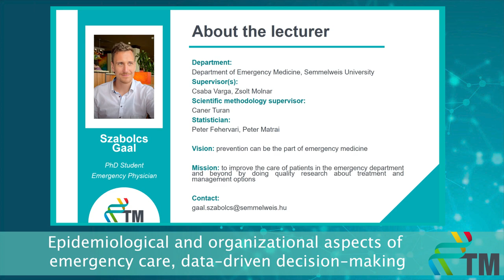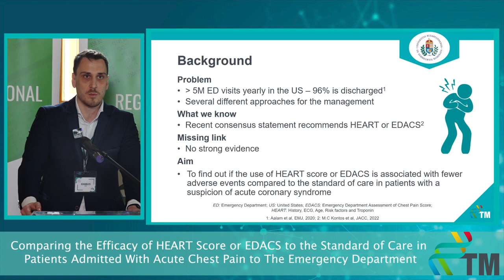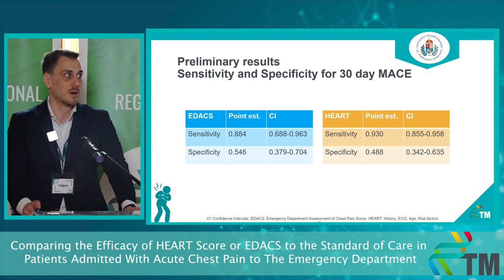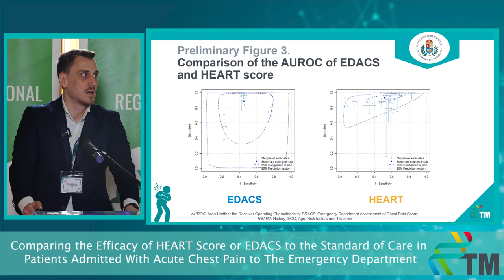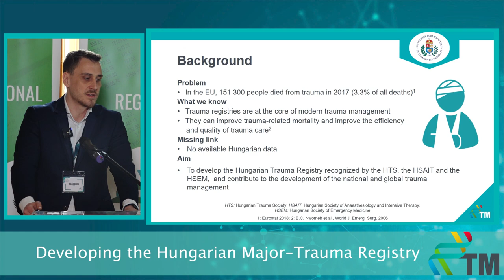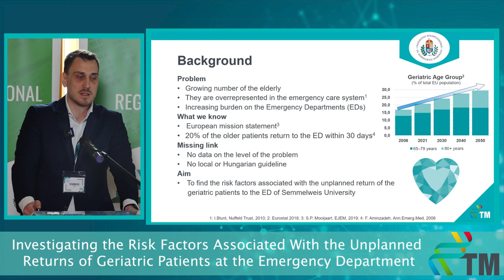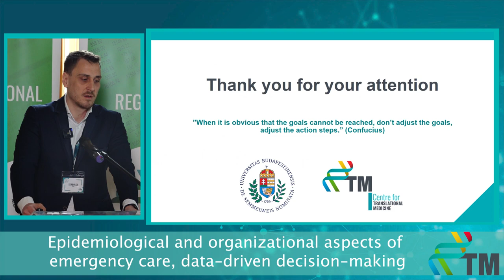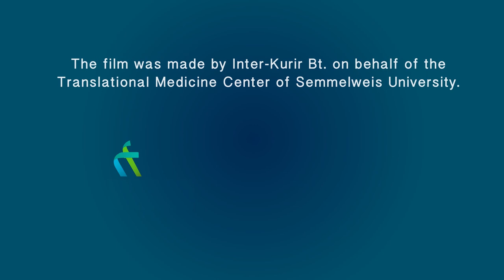Progress Report II - Szabolcs Gaál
Comparing the Efficacy HEART score or EDACS to standard of care in Patients Admitted With Acute Chest Pain to The Emergency Department
6-month Progress Report of the PhD students of the Centre for Translational Medicine, Semmelweis University.
I am an emergency physician who is not only interested in critical care, but in science, medical education, public health, prevention, and lifestyle medicine as well. I am currently working at the Department of Emergency Medicine at Semmelweis University. It was a longtime dream of mine to get involved in research and finally, the time has come. I am excited and happy to be part of the team of CTM.